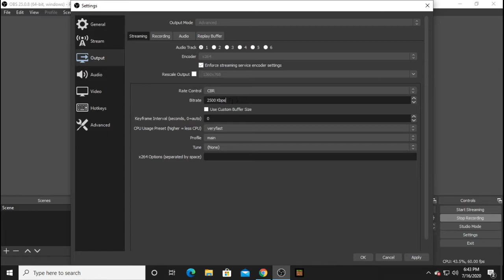Best Settings For Streaming In OBS (X264)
Ikson - Paradise

@Zen Batralo
@Masaya Vlog
@Ryan Cambiando